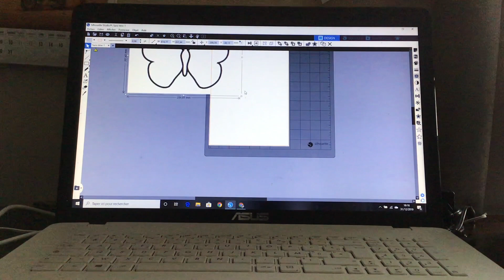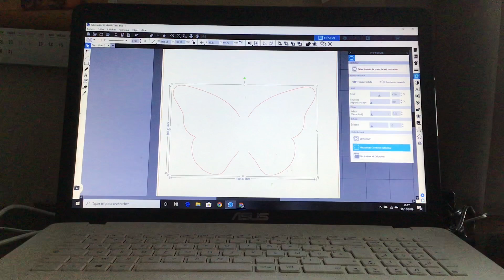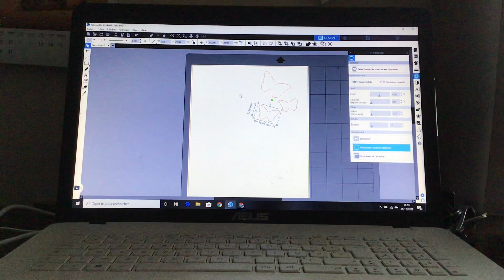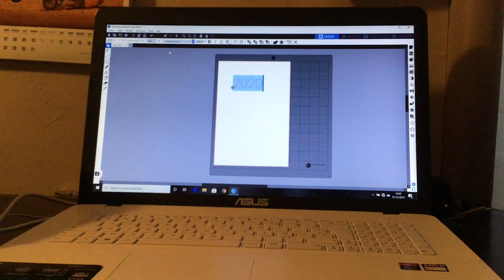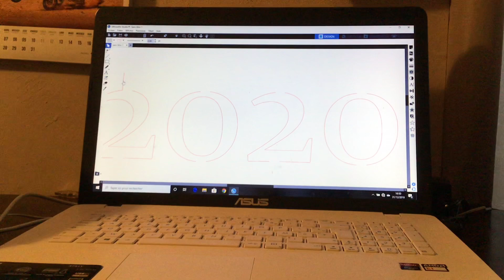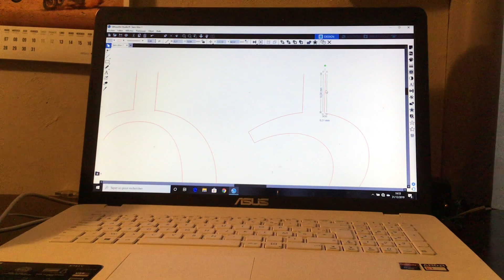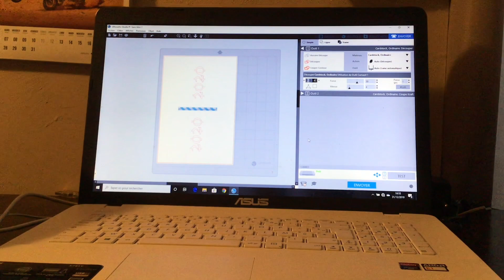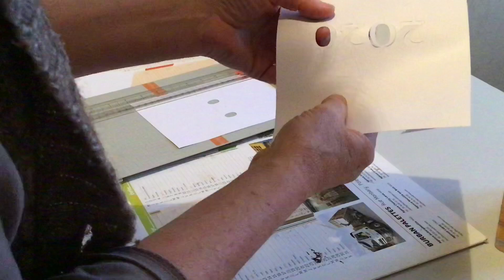Des papillons et un pop up 2020 avec Caméo sihlouette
A votre demande je vous ai réalisé une vidéo. Une question, demandez moi.
A bientôt
Isabelle